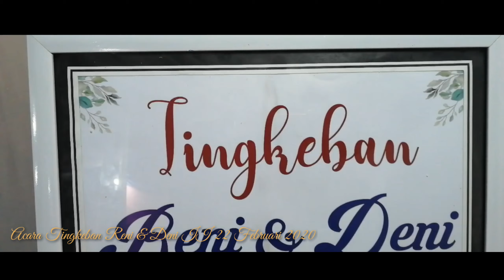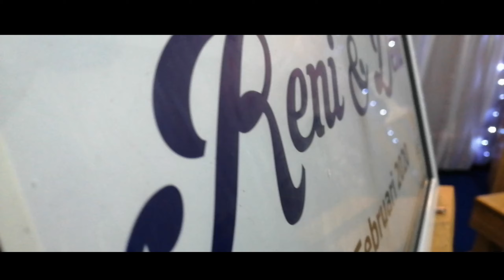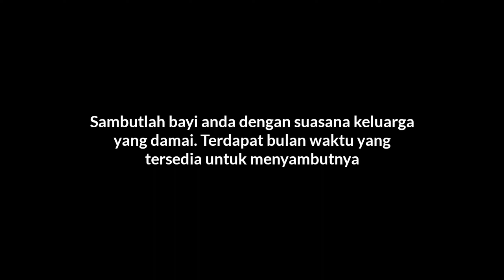Clip tingkeban // Reni & Deni // Lagu ya habibal qolbi // sabyan.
Acara tingkeban atau rujakan dalam bahasa jawa.
Reni & Deni 22 Februari 2020